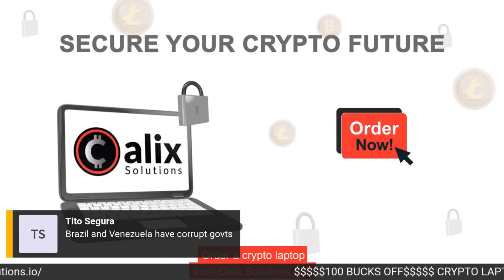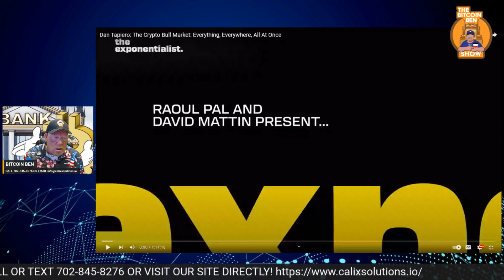banks IN EUROPE ARE BUYING BITCOIN IN FULL FORCE!! THE RACE IS ON TO GET AS MUCH AS POSSIBLE!!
SUBSTACK CHANNEL

CALIX SOLUTIONS CRYPTO AND LIBERY LAPTOPS!!!
TELL PATRICK I SENT YA!!!

Create a account at Caleb and Brown, they are awesome!! Here's their link
CALEB AND BROWN LINK SAVE 30% ON EVERY BUY/SELL FEES

NEED HELP WITH YOUR CRYPTOS? GET PATRICK OR MYSELF, BITCOIN BEN'S HELP!! LIVE ONE ON ONE HELP FROM THE CALIX SOLUTIONS TEAM!! HERE ARE OUR LINKS!!

BECOME A TRADEMARK LICIENCED DEALER AT THE BITCOIN BEN SILVER COMPANY!! GET MORE INFORMATION ON OUR TELEGRAM CHANNEL